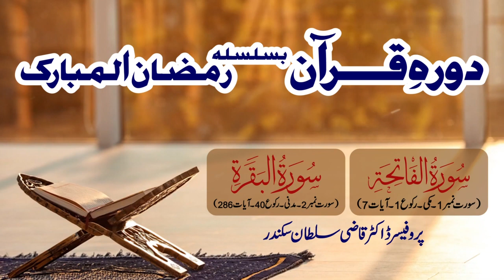Dura e Quran | Surah Al-Fatiha and Surah Al-Baqarah | Lecture 01